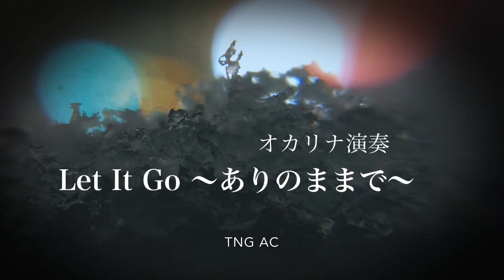『Let It Go』(レット・イット・ゴー )オカリナ演奏 take1 アナ雪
アナと雪の女王よりLet It Go〜ありのままで〜をオカリナで演奏してみました。
続くシンコペーションや持ち替えや高いファから低いレへの跳躍、低いレミ♭レミ♭などいろいろ難しい曲ですね〜

いつものマイク、オーディオインターフェースで録音し、音はcubase、動画はiMovieで編集しました。
伴奏はおとタマさんです。
写真は、昨年の雪の日に写したものです。